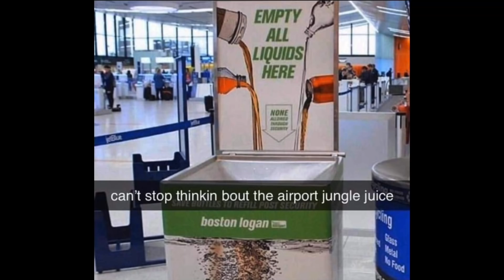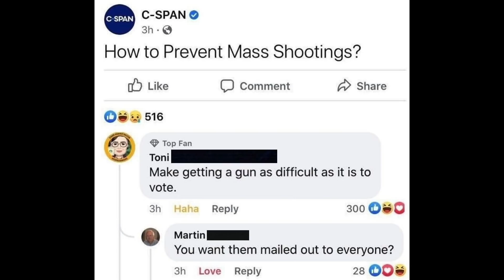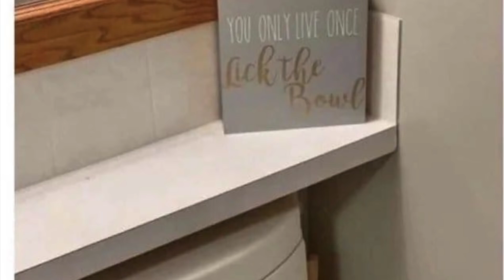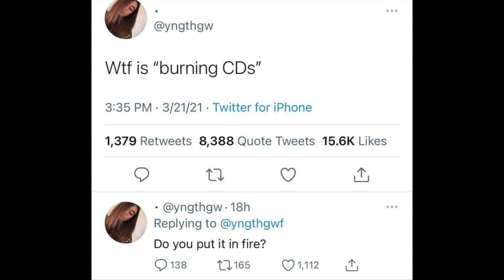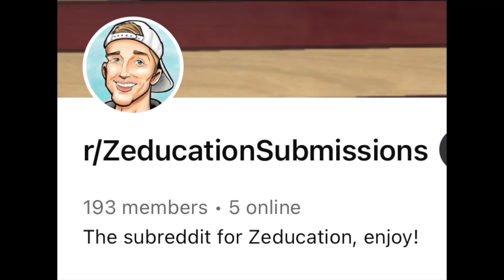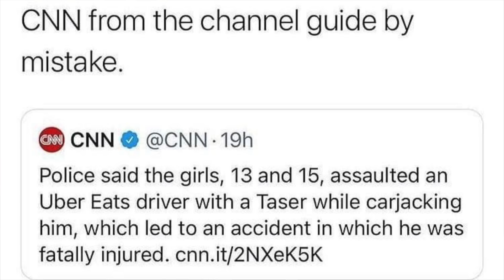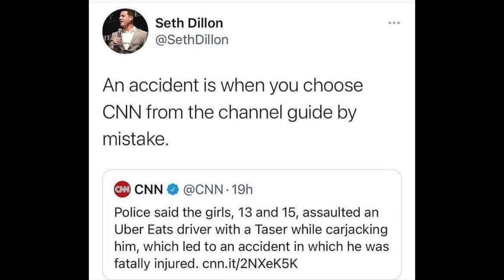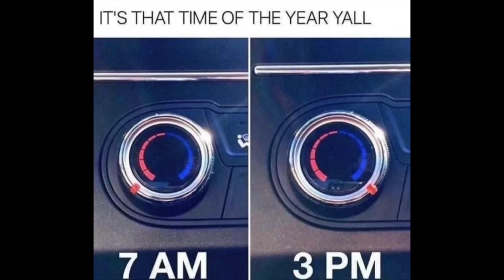YOU LAUGH YOU LOSE #45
If you laugh you lose, good luck.

Thank you to these Subscribestar members!

Josh Letofsky
WuWei
Bobius Prime
Victoria Brushwood
Kerry Ann Wolfe
Todd
FrauPogie
Bredette C Thomas
Nifl
Arbit3r91
John Bennett
Jody Harrington black
Merrilee Alexander
Jibber Jabber
Andrew Stamp

If I forgot your name or you would like me to leave it off the list next time, please message me! Thank you again everyone!